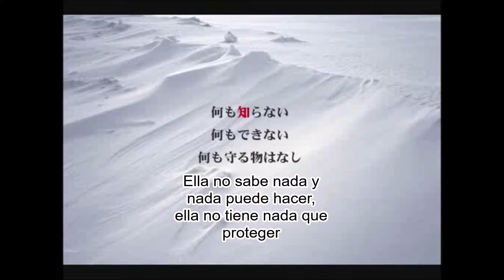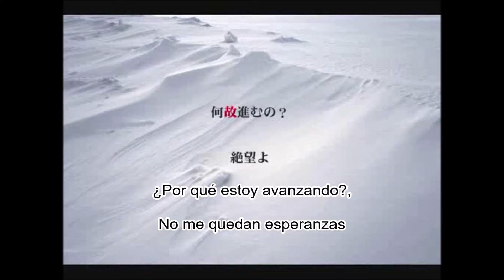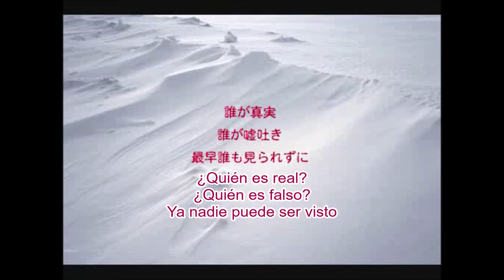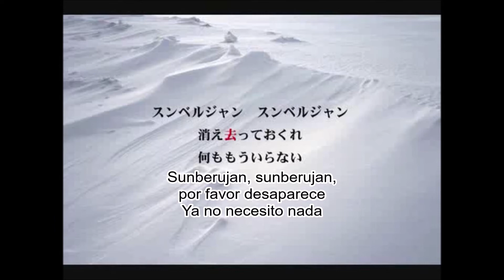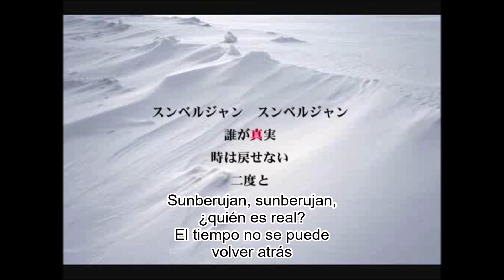Anderutse sub esp (Owata-P feat. Megurine Luka)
Compositor-lyrics-video: Owata-P
Cantante: Megurine Luka

Según la vocaloid wiki
Anderutse significa "voy tejiendo"
Viamanshe -en francés- significa "a través de ese hombre"
Sunbelgian puede ser "amanecer" o "ley"

aunque no encontré otra página o información que respaldara esto
Solo soy dueña de los subtítulos en español, los cuales son una traducción hecha del japonés.